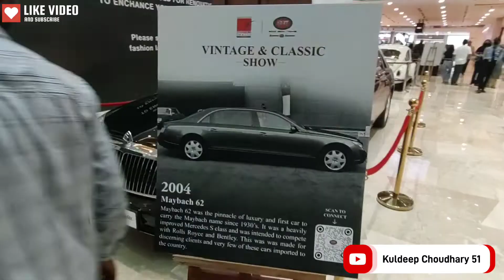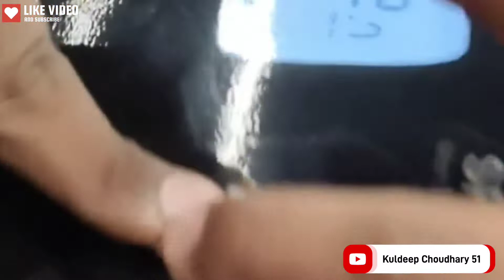Ambience Mall l Vasant Kunj l Vasant Kunj Mall l New Delhi shopping Complex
Kuldeep choudhary 51

shoppingcomplex